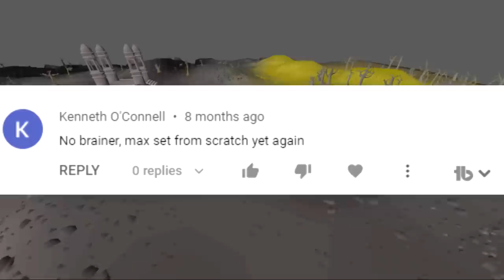Max Set From Ags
The return of Max Set From Ags, the goal is to get to a max set, starting with an ags, lets see how long it takes